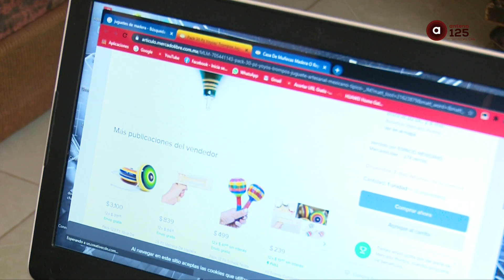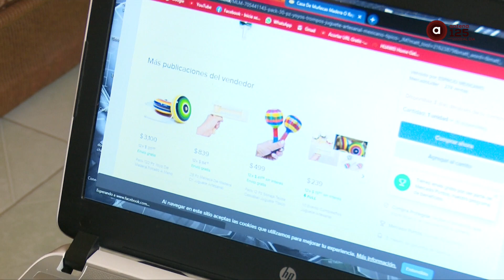Juguetes de madera incluidos también en las cartas a Papá Noel y Reyes Magos